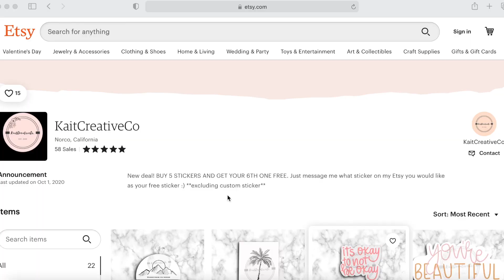Coney Island Guitar Tutorial (feat The National) // Taylor Swift evermore // Nena Shelby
learn how to play “coney island” from Taylor Swift’s BRAND NEW album evermore!!

back at it with the evermore guitar tutorials! i’ve been putting off this one until i could take the time to learn it well and come up with kind of a beginner version of it.

this song is so lyrically beautiful and honestly in my top 3 of the whole album. the imagery is so real and i love the hook sooooo much. this song can be played a couple different ways, but i found these to be the easiest and most accurate chords.

I post new tutorials every week, so turn your notifications on so you don’t miss a single video! thank you guys so much for your support and for watching my tutorials!! i hope that you like my coney island guitar tutorial!

time stamps for your convenience:
00:00 - demo
00:54 - explanation
03:03 - chords needed
03:41 - intro & strumming
05:53 - intro riff thing
11:07 - verses
12:47 - pre-chorus & chorus
16:01 - bridge
18:27 - outro

song originally performed by Taylor Swift

This Taylor Swift coney island acoustic guitar tutorial is great for beginners! I hope this helps you learn how to play coney island by Taylor Swift! My mission is to bring you easy Taylor Swift guitar songs for beginners!